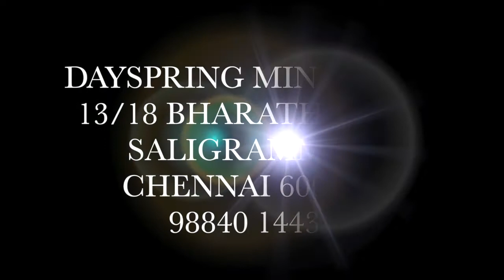KNOWING CHRIST 026 Bro.Nehemiah Rajaguru | Dayspring | Chennai